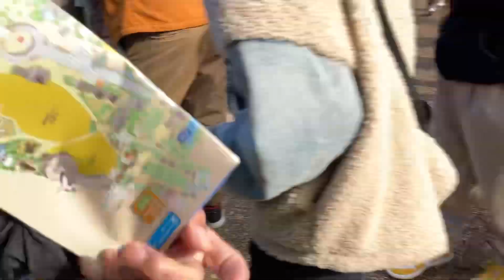ワレワレハ天王寺動物園にキタノダ！新世界ゲートより動物をアニマルバトルドレボリューション！